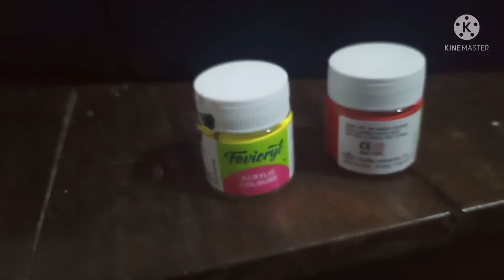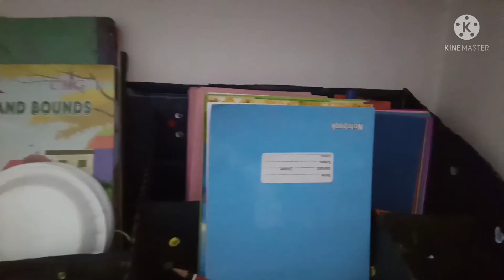craft# good# idea cartoon box replace idea#